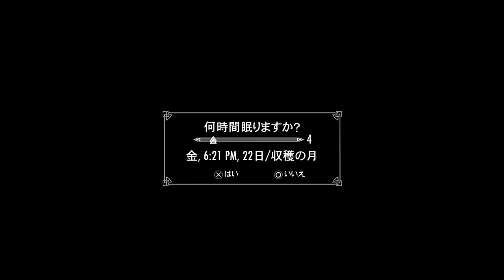PS4 SKYRIM 2020 #15 ミッデン・ダーク攻略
PS4 Skirim（スカイリム）のプレイ動画です。

PS3でかつてスカイリムをプレイしていた方へ、またプレイして欲しいなという気持ちで動画にしております。

今回はウィンターホールド大学の地下、ミッデンダークを攻略です！

UKICY(うきしー)と申します。

不定期ですが、田舎からボチボチ動画を作成しております
スカイリム愛好家です。
ゆるーく見て頂ければありがたいです。